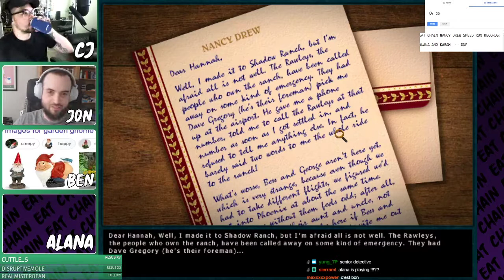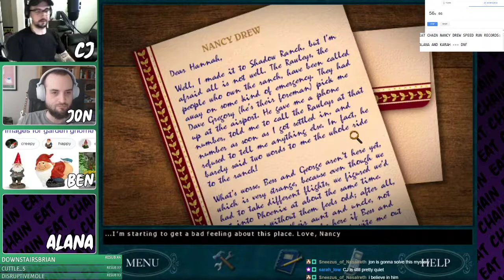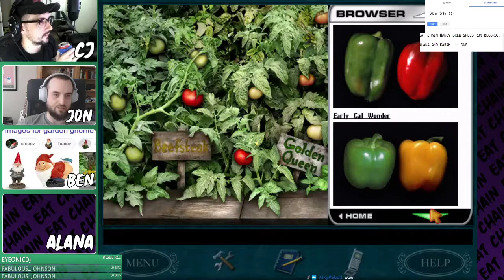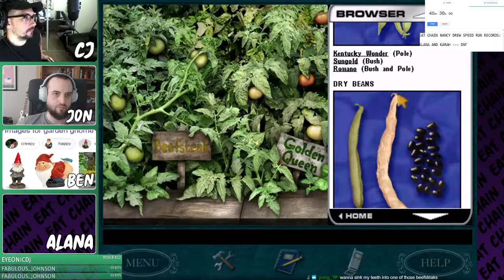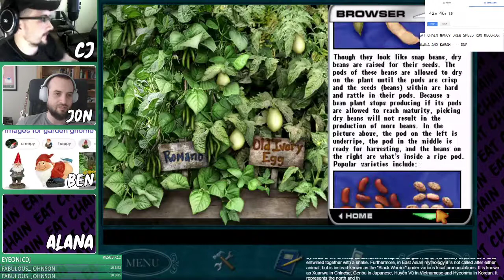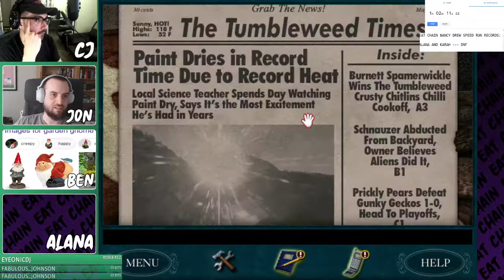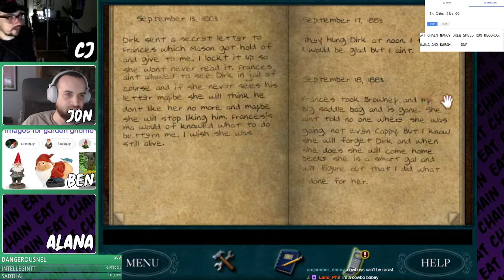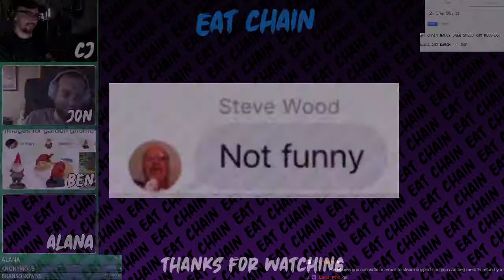Eat Chain: Nancy Drew - The Secret of Shadow Ranch - Part 1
Jon solves the mystery of the clues